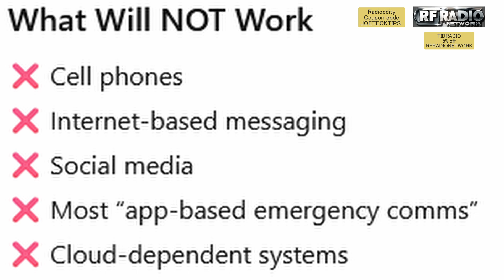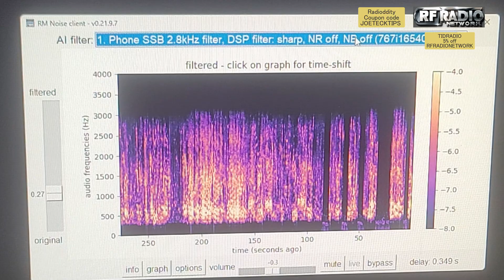No Power, No Internet | Now What?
300W portable power station
1500W Jackery Solar generator
3000W Jackery Solar generator
400W fold-able Solar panel
1000W Generator
2000W Generator
800W Wind Turbine
Emergency food supply

When the power is out and the internet is gone, most modern “communication solutions” fail instantly.

In a real grid-down situation, the systems that continue to work are the ones that don’t depend on apps, servers, clouds, or dense user networks. That’s why ham radio, GMRS, and 11-meter (CB) remain the most practical and proven options.

In this video, we explain:

Why ham radio is still the gold standard for long-distance, off-grid communication

How GMRS excels for family and local coordination

Why 11 meter (CB) remains relevant and effective without infrastructure

Why mesh-based systems like Meshtastic and Meshcore fall apart without internet backhaul, high node density, or external support

The difference between theoretical communication and what actually works in the real world

This isn’t about hype or brand loyalty — it’s about reality under failure conditions.
If a system needs the internet, servers, or a large active user base to function properly, it’s not a reliable emergency communication solution.

When everything else goes dark, radio still talks.